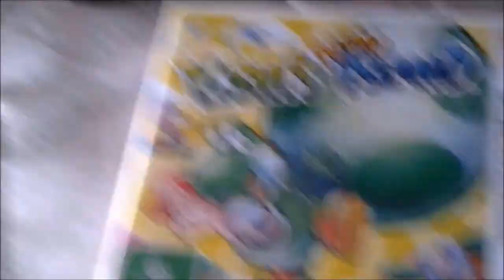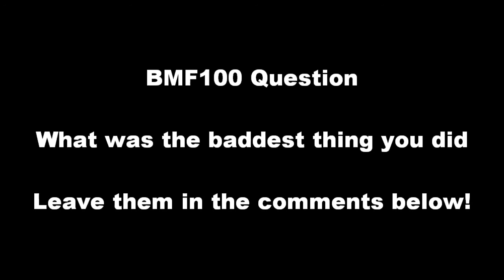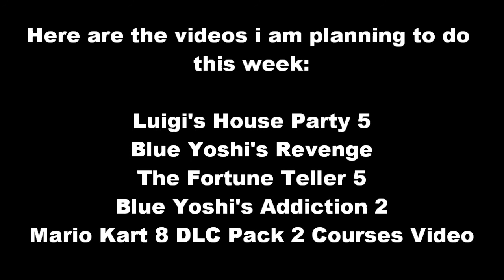BMF100 Movie: Luigi's Evil Twin!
Bowser & Kamek made a evil clone of Luigi to ruin Luigi's good name.